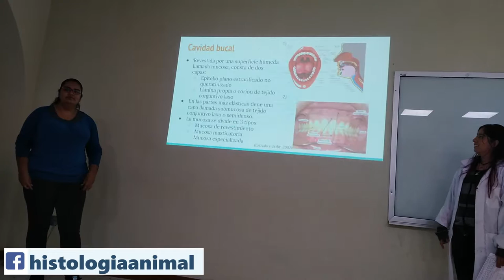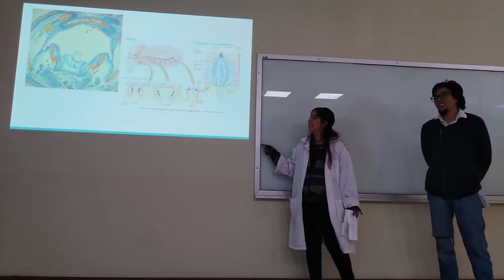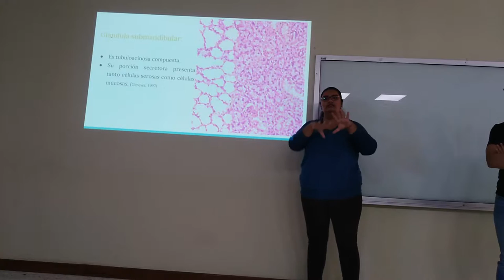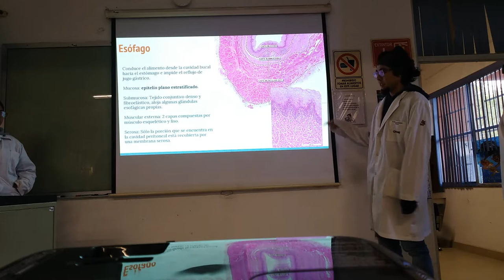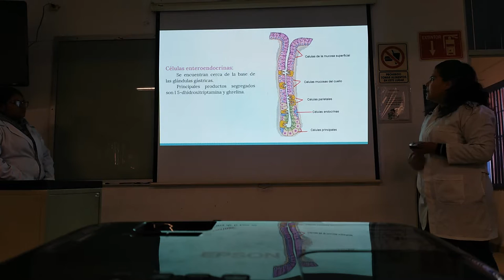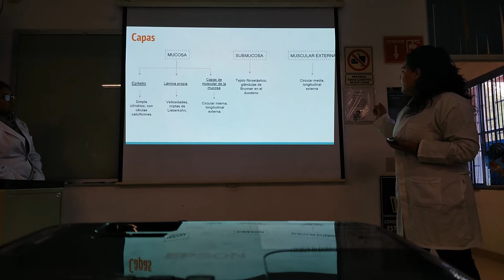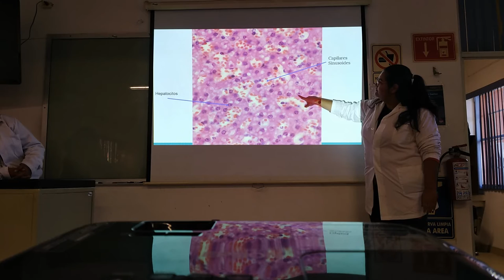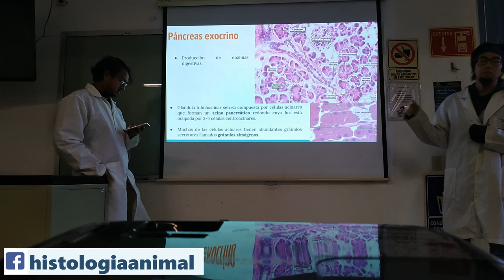Sistema Digestivo - 18-I TM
Exposición escolar del tema Aparato Digestivo para el curso de 2018-I TM.